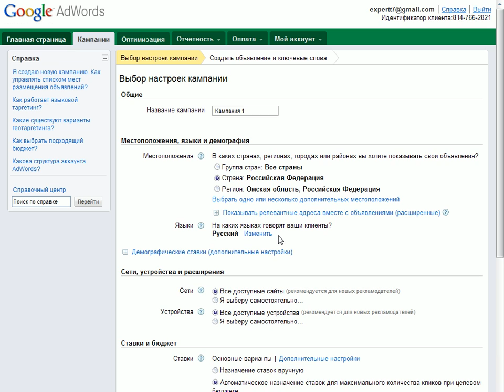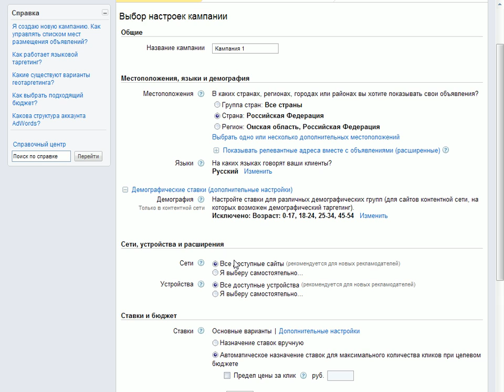Выбор настроек кампании Google Adwords Часть 1 (3/8)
- тысячи обучающих роликов на нашем сайте бесплатно!    Теперь перейдем к созданию кампании и объявления. Для этого, находясь в своем аккаунте, нажмите на кнопку «Создайте первую компанию». После чего, на открывшейся странице выбора настроек кампании, необходимо заполнить нужные поля.